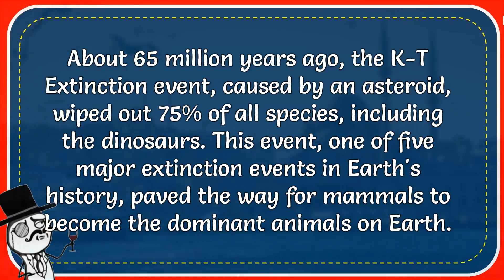What Caused Mammals To Be The Most Successful Animals On Earth? Image: